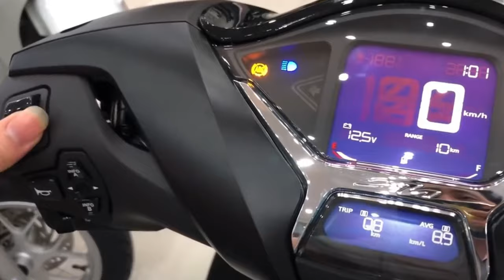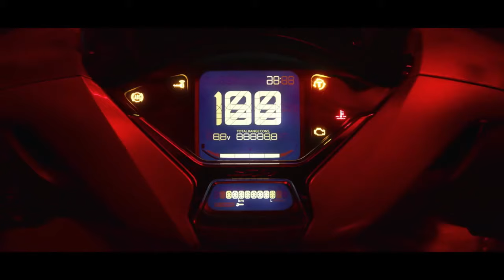HONDA SH-150i 2022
156.9 CC ESP PLUS ENGINE
 4 VALVE | 4-STROKE | SOHC | LIQUID COOLED ENGINE
16.6 HP @ 8500 RPM  - MAXIMUM POWER
14.8 NM of TORQUE @ 6500 RPM - MAXIMUM TORQUE
ABS
HSTC
FULL LED LIGHTINGS
SMART KEY
LARGE UNDERSEAT STORAGE w/ CHARGER & CELLPHONE HOLDER
DIGITAL SPEEDOMETER WITH HANDLEBAR CONTROL
100/80 - 16 FRONT TIRE
120/80 - 16 REAR TIRE

Credits to;
Ardiantoyugo
Motosaigon
Greatbiker
GiaXeMay
Honda Go
AutoCar

Dark Tranquility - Anno Domino Beats

"NO TO KAMOTE, YES TO SAFETY"
RIDE SAFE